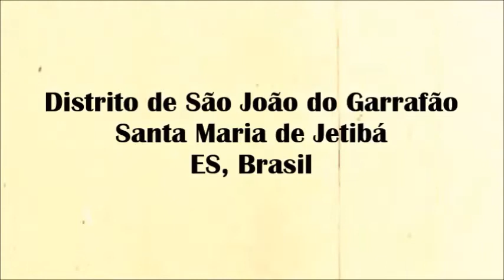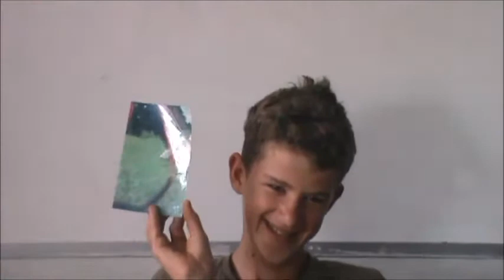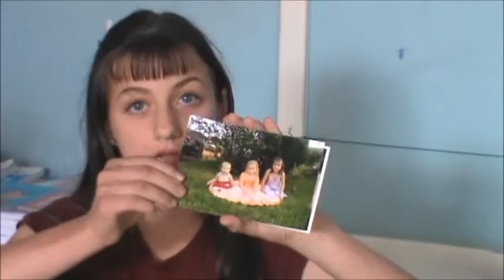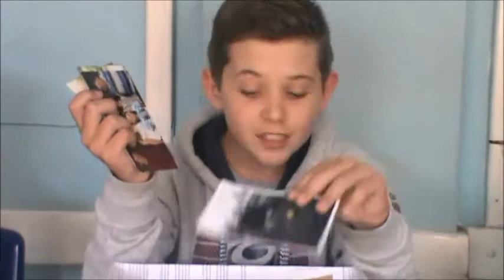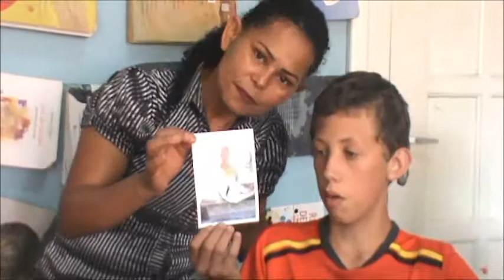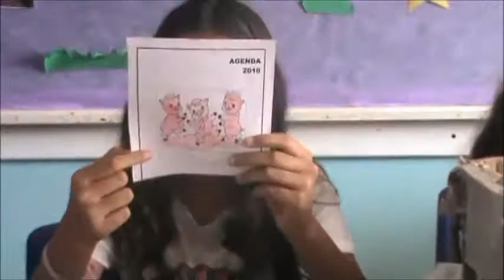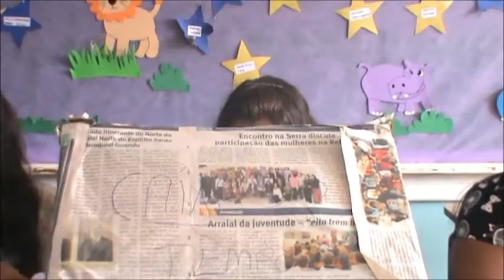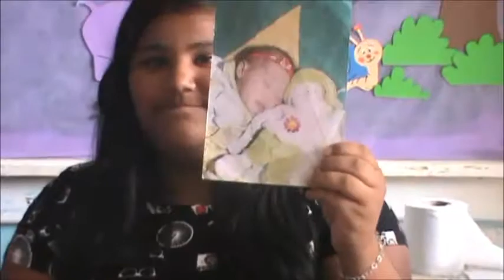A caixa do tempo do 7º ano B; Escola "João Lauvers", Santa Maria de Jetibá, ES - 2019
Atividade de História com os Alunos da Escola Municipal João Lauvers.

Saudades da galera!
Jamais esqueceremos!

Distrito de São João do Garrafão
Município de Santa Maria de Jetibá
Estado do Espírito Santo, Brasil